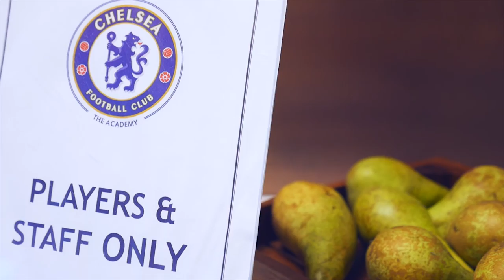Chelsea Football Academy (Behind-the-Scenes)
Check out my behind-the-scenes visit to the Chelsea Football Academy yesterday where I met some of the players, whipped up some recipes and even saw Jeremy Clarkson... Thumbs up if you spot him!